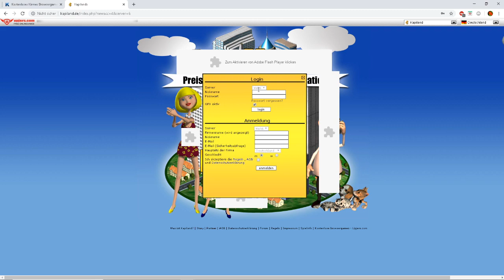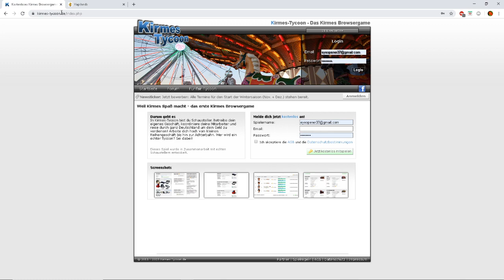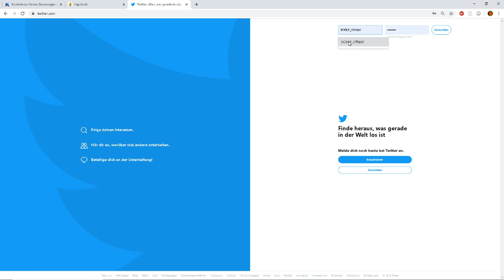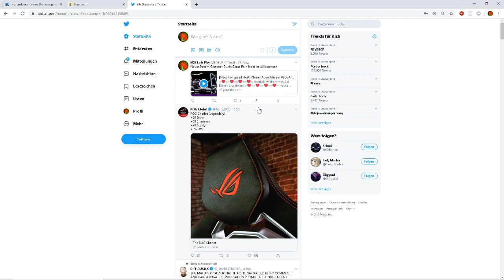[INFO] ❤ Samstags & Sonntagsstreams & Twitteraccount ❤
Kleines Infovideo

Samstagsstream am 23.11.19 Fällt aus
Sonntagsstream am 24.11.19 Fällt aus

Informationen Zum Neuen Twitteraccount